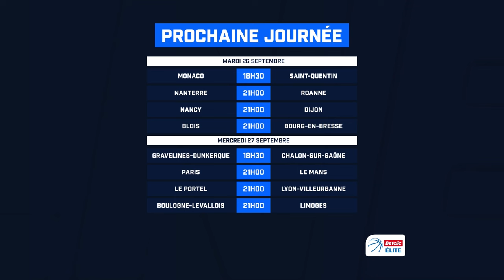Résumé 2ème journée | Betclic ELITE 2023-2024 | LNB Officiel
Les belles perfs de Limoges et Cholet à l'extérieur, le carton de Roanne et un Justin Bibbins en mode MVP ... Découvrez le meilleur de la 2ème journée de Betclic ELITE.

Une seule adresse pour voir tous les matchs de Betclic ÉLITE et PROB